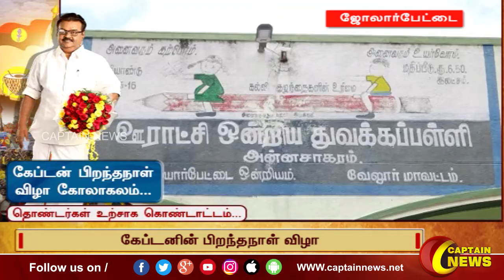ஜோலார்பேட்டை | கேப்டனின் பிறந்தநாள் விழா பள்ளி மாணவர்களுக்கு நோட்டு, பேனா வழங்கப்பட்டது.